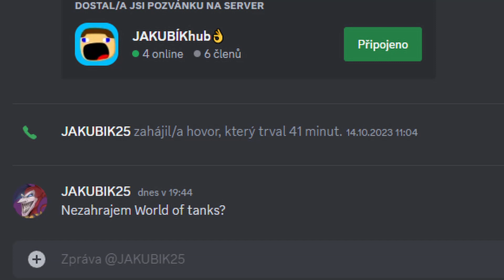HRÁČI ve HRÁCH...